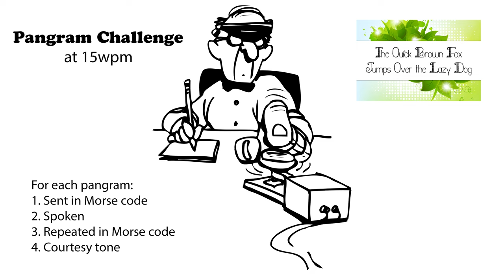Pangram Challenge v2 - 15wpm